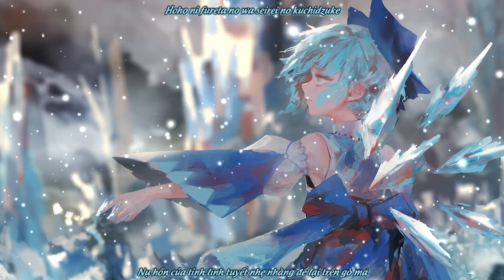[FaFS] Setsugen Tír na nÓg - Yonder Voice (Touhou Vietsub)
Bầu trời - được ánh bình minh ôm lấy
Cánh chim - xuyên thủng cả biển mây
Gió – vọng vang từ thuở ban sơ
Nơi “Thiên đường giữa nhân gian” xa vời

Song: Setsugen Tír na nÓg (Ảo Ảnh Tuyết Nơi Thiên Đường Giữa Nhân Gian)
Vocals：瑶山百霊
Lyrics：蒼羅杏
Arrangement：LEMiao
Circle：Yonder Voice
Album：雪幻ティルナノーグ | Comiket 89
Original：おてんば恋娘
東方紅魔郷　～ the Embodiment of Scarlet Devil - Cirno's theme

Lyrics:
Setsugen Tír na nÓg

Sora reimei no hi o idaku

Aoi shizuku hitomi ni mau yuki
Những bông tuyết đang nhảy múa tựa những giọt nước mắt trong đôi mắt xanh
Kajikamu ryoute de nugueru hazu mo nai
Đôi tay lạnh cóng này đã không thể lau khô đi
Yakusoku no haru wa mada tooi mahoroba
Mùa xuân mà tôi đã hứa vẫn còn ở một nơi rất xa
Hakugin no sekai ni mezameru toki o matsu
Thời khắc tỉnh giấc trong một thế giới ngập tuyết mà tôi đã mong đợi

Mafuyu no kessho wa nakushita tsubasa
Những tinh thể giữa mùa đông là một đôi cánh đã mất
Aurora no kieta yoru o mataide
Ánh bình minh xóa tan cả đêm dài

Kooritsuita kokoro ni shinshin furihajimeta
Tuyết đã bắt đầu rơi kín trong con tim băng giá
Gokusaishiki no yume ga toge to natte sasaru
Giấc mơ rực rỡ chợt hóa thành muôn vàn mũi kim châm
Shirayuki no mekakushi wa itsuka namida to tokeru
Tuyết trắng phủ mờ đôi mắt này một ngày nào đó sẽ tan chảy thành dòng lệ
Mune no katasumi ni saku usurai no adabana
Những bông hoa tuyết mỏng manh nở bừng từ tận sâu thẳm trong trái tim

Hakanaku chiru hitohira no inochi
Những sinh mệnh mong manh tựa bông tuyết rơi
Chizuru omoi wa tameiki o someta
Những cảm xúc còn xót lại chỉ là những tiếng thở dài vô tận
Hoho ni fureta no wa seirei no kuchidzuke
Nụ hôn của tinh linh tuyết nhẹ nhàng để lại trên gò má
Garasu no haoto de inori no uta o tsumugu
Tiếng vỗ cánh của đôi cánh băng tuyết tựa như một khúc ca cầu nguyện

Watashi no negaigoto kaze ni kiete mo
Ước nguyện của tôi là dẫu cho tôi có biến tan theo cơn gió
Tsumotta kiboutachi kitto todoku kara
Thì ít nhất tôi cũng sẽ chạm được đến những gì mà tôi hy vọng

Toumei na setsugen ni fubuku sen no omoide
Muôn nghìn hồi ức chợt hiện ra giữa những ảo ảnh trong cơn bão tuyết
Mou nidoto nakusanai you ni dakishimete
Tôi ôm chặt lấy như thể sẽ không bao giờ đánh mất chúng thêm một lần nào nữa
Tenohira no nukumori wa tsunagu hyouga o tokasu
Hơi ấm trong lòng bàn tay tôi lúc này làm tan chảy cả sông băng
Kiyoraka ni sakihokore Tír na nÓg no hana
Hãy khoe sắc trong thuần khiết, hỡi loài hoa của “Thiên đường giữa nhân gian”

Mannen yuki no shita kyoukuya no toudo ni
Dưới lòng đất tăm tối đã đóng băng hàng vạn năm này
Mebaeta haru no tane kiseki ni kawaru
Những hạt mầm của mùa xuân đã đâm chồi và hóa thành kỳ tích